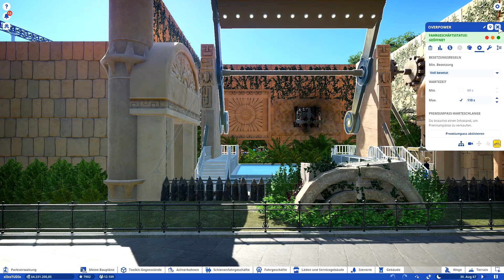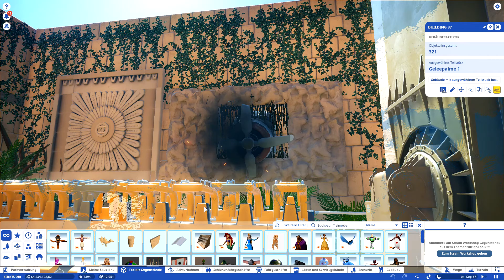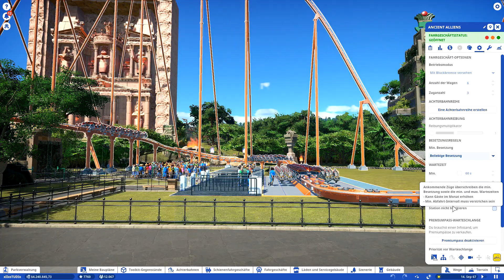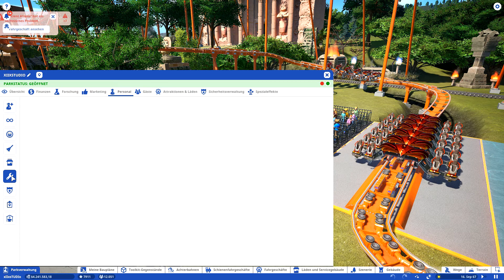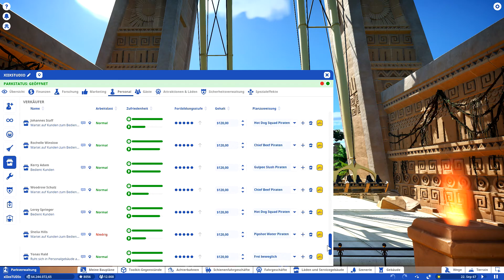Planet Coaster #035 "Parkrundgang - Teil 2" |Let's Play|Deutsch HD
In der heutigen Folge von Let's Play Planet Coaster werden wir den 2. Teil unseres Parkrundganges durchführen und die kurze Pause antreten.
Besuch unsere Homepage
Du Shoppst gerne bei Amazon? Unterstütz unseren Kanal mit Deinem Einkauf
Deine Spende hilft!